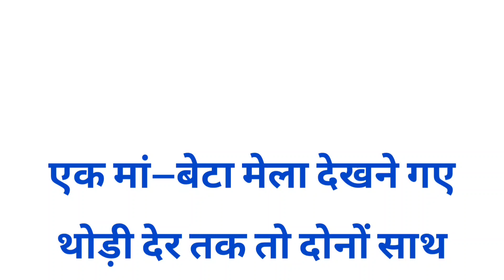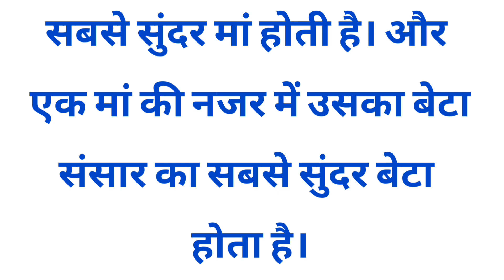दुनिया की सब औरतों मैं सबसे सुंदर मां होती है Dunya ki sab Aurton main sabse Sundar maa hoti hai